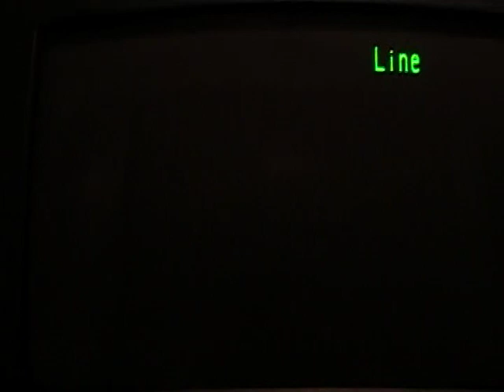Battletoads Nes Gameplay Level 1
I am NOT using a game genie